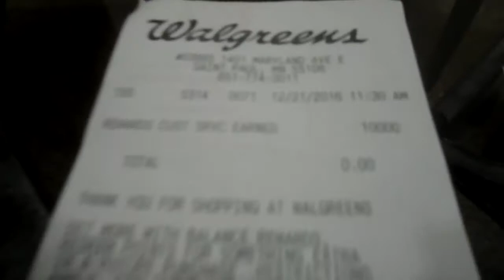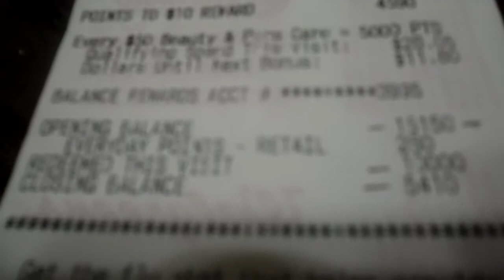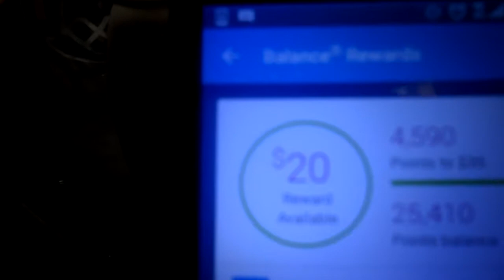Free Walgreen's Haul 12/20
Free Walgreen's Haul 12/20 break down
 $7.79X4=$31.16  FOR AVEENO BODY WASH
 $4.89X1=$  4.89   FOR       REVOLN LIPSTICK
   TOTAL   $36.05 TOTAL-